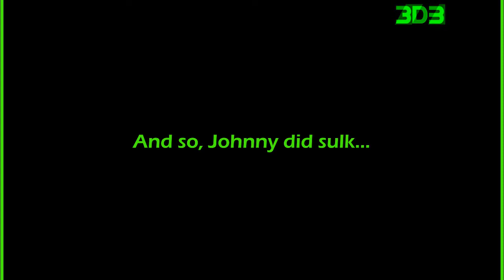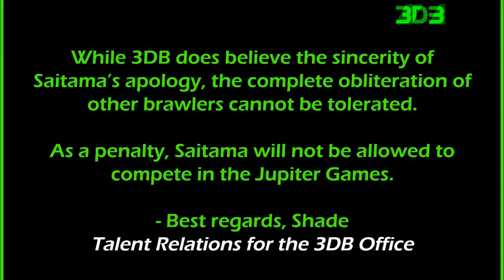3DB: Johnny's Mama Returns, Saitama Punished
Johnny Bravo was on the path to being a breakout star for 3DB, but it looks like he has fallen back on being a goof again. Not to worry though, because his mama is here to fix everything.

After punching his first opponent so hard that he obliterated him, Saitama will not be allowed to compete in the Jupiter Games.  He apologises for any inconvenience caused.

All other music was created by me in MAGIX Music Maker Rock Edition 4.